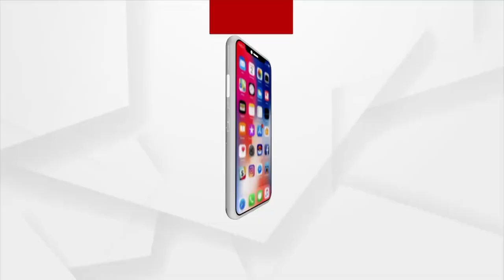Odisha panchayat election: no water no vote; villagers boycott election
If not resolved, boycott the vote People are getting kidney disease by drinking contaminated water. The villagers are upset about all the problems. Residents of Kahnudihi, Nuadihi, Yalatandi and Salegda villages of Bahalda panchayat in Mayurbhanj district l These four villages are home to more than 2,000 people.